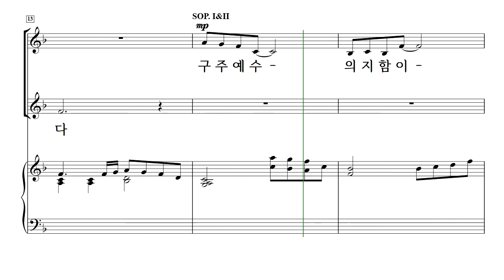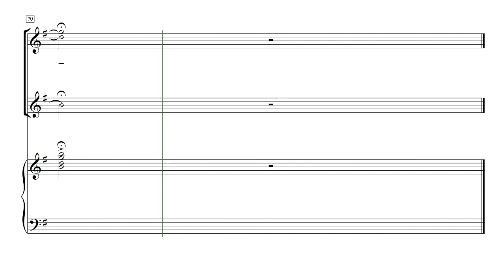[중앙아트] 예수를 나의 구주 삼고(여성) 18. 구주 예수 의지함이 - 알토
예수를 나의 구주 삼고
홍지열 편 [혼성 SATB]

18. 구주 예수 의지함이

✔'”끊임없이 구주를 찬송하리라!”는 고백이 담긴 "예수는 나의 구주 삼고"는
은혜로운 찬송을 그려내는 작곡가 홍지열이
찬송가의 아름다운 언어와 소리를 재구성하여 담았습니다.
총 23곡의 찬송가 편곡이 수록된 "예수를 나의 구주 삼고"는
SATB와 SSA 두 버전으로 편곡되어 교회 찬양대와 여성 중창단에서 사용하실 수 있습니다.
찬송가 가사 한 구절만 읽어도 펑펑 울게 될 정도로 그 가사가 담고 있는
신앙의 고백이 어떤 것인지, "예수를 나의 구주 삼고"를 통해 고백하시길 바랍니다.